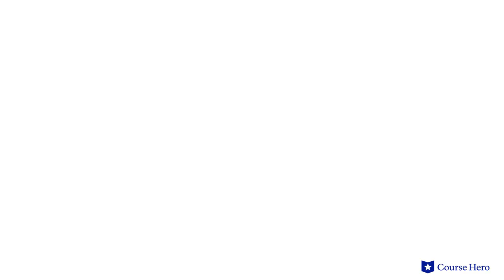Wuthering Heights by Emily Brontë | Chapter 19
Summarize videos instantly with our Course Assistant plugin, and enjoy AI-generated quizzes Emily Brontë's Wuthering Heights explained with chapter summaries in just a few minutes!

Course Hero Literature Instructor Russell Jaffe provides an in-depth summary and analysis of Chapter 19 of Emily Brontë's novel Wuthering Heights.

Download the free study guide and infographic for Wuthering Heights

A story of intergenerational conflict based in class struggle set against the atmospheric backdrop of the Yorkshire moors, the novel tells the tale of thwarted love. It is between Heathcliff, a working class boy taken into a wealthy family, and Cathy, his adoptive sister.

Close in childhood, they are ultimately separated by Cathy's marriage to Edgar, a neighbor closer to her own station. Heathcliff leaves, only to return years later after he has transformed into a wealthy, attractive man with the manners and appearance of a gentleman.

Heathcliff and Cathy grow close again and have one last passionate meeting in which they berate each other for not staying together.

However, Heathcliff's toxic resentment of his treatment by Edgar and Hindley persists, even after Cathy's death, leading him to enact his revenge on the next generation. He takes over the Thrushcross Grange and Wuthering Heights estates and uses their children as pawns in his game of revenge.

Rife with imagery and torrid declarations of both love and hatred, this novel is among the most studied in this era of English literature.

English author Emily Brontë's Wuthering Heights was first published in 1847. The only novel she ever published, Emily Brontë's Wuthering Heights defies genre categorization with its sui generis combination of gothic, Romantic, and realistic elements. She grew up alongside her sisters Charlotte and Anne who also became famous writers.

The novel Wuthering Heights contains many powerful symbols, including weather representing the passionate emotions of the characters, ghosts representing memory and obsession, hair representing the intertwined lives of the characters, and moors symbolizing the passion and danger of Heathcliff and Cathy’s love. Important themes include revenge, belonging, and love and obsession.